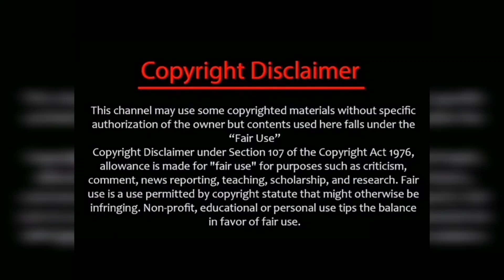KV Upcoming விடாத மழையிலும் சூர்யா வெண்ணிலா marriage shooting/சாரதாவும் கோவில்ல இருக்காங்/kv